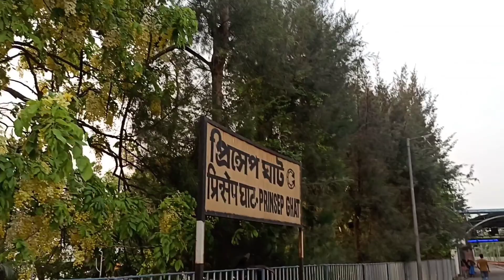Princep Ghat kolkata, প্রিন্সেপ ঘাট